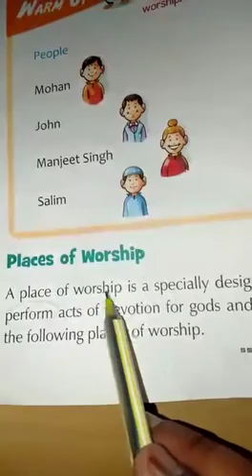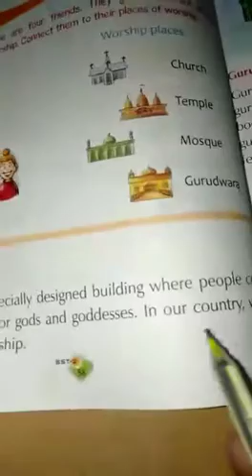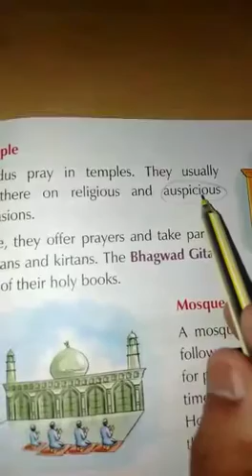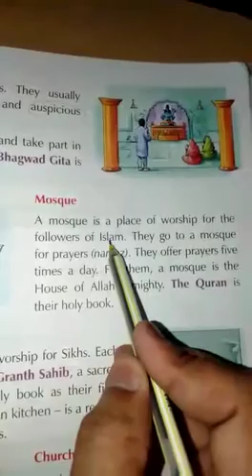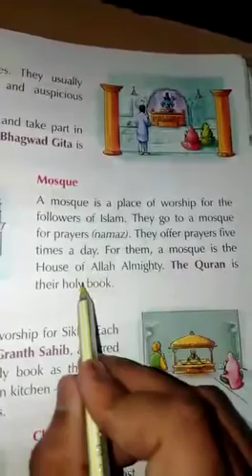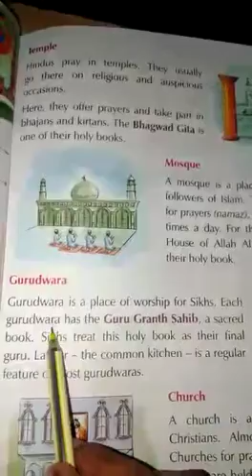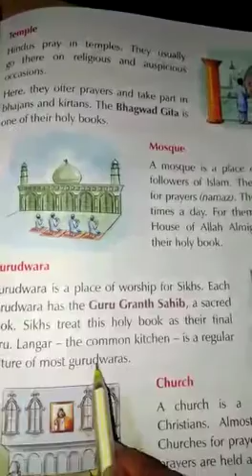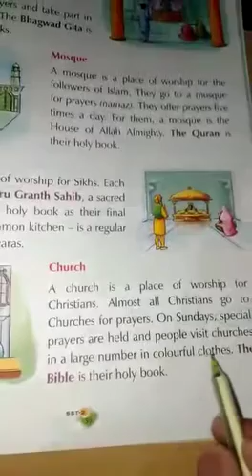Class-2 SST ch -9 (places of worship)